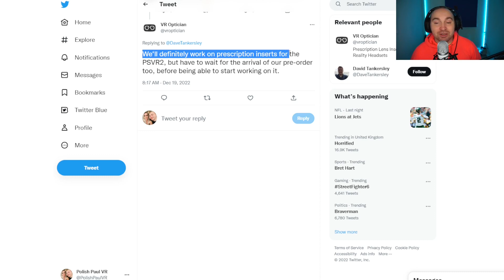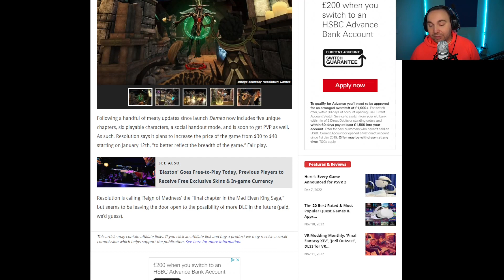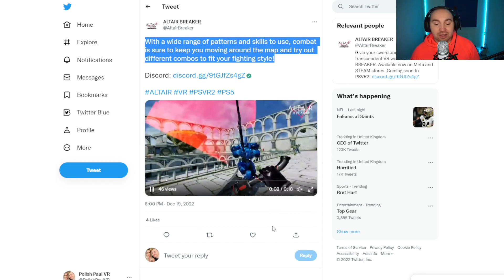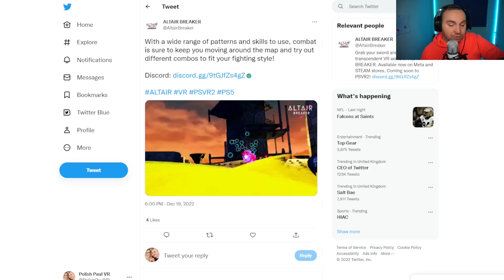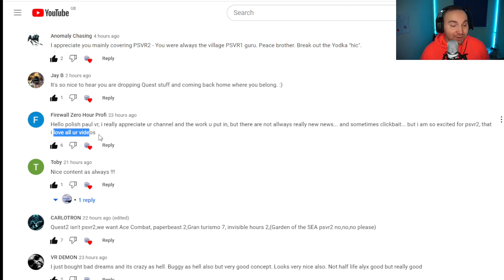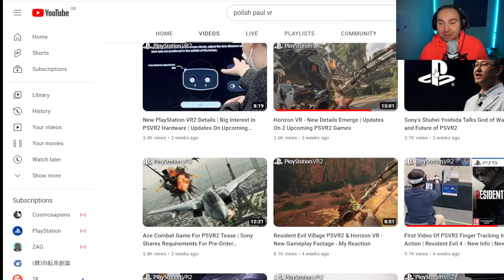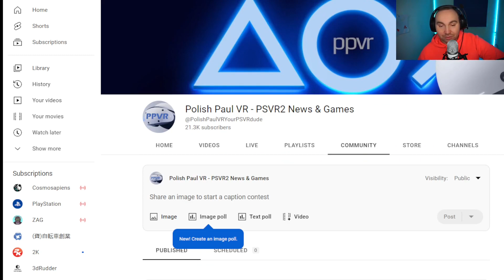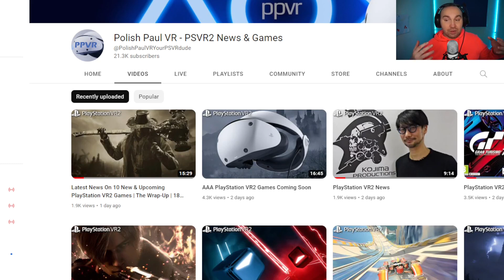PlayStation VR2 News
PSVR 2 NEWS

00:00 - Intro
00:17 - PlayStation VR2 prescription lenses release info
01:45 - Demeo - PSVR2 price info
03:23 - Altair Breaker - new PS VR2 footage
04:29 - Dyschronia Chronos Alternate - PlayStation VR2 trailer
06:12 - How PSVR2 disc games look and The Walking Dead Saints & Sinner Chapter 2 Retribution disc release date
07:46 - Chanel oopdate